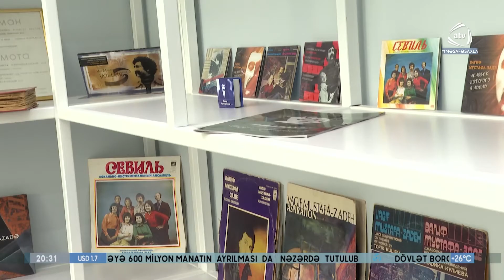Preziden İlham Əliyev və birinci xanım Mehriban Əliyeva 2 saylı uşaq t məktəbin açlışında olublar